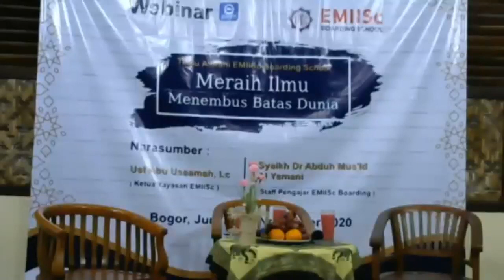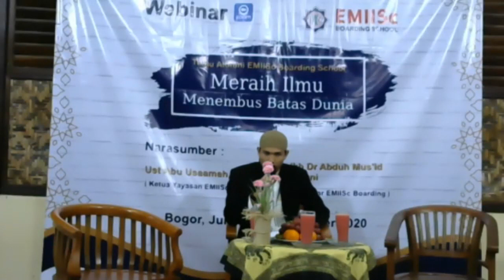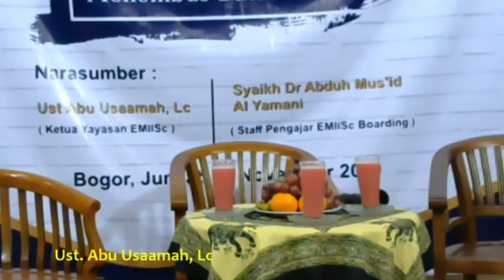Webinar Zoom " Meraih Ilmu Menembus Batas Dunia ''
Rekaman Ulang Webinar "' EMIISc BOARDING SCHOOL "

Temu Alumni EMIISc Boarding

Meraih Ilmu Menembus Batas Dunia